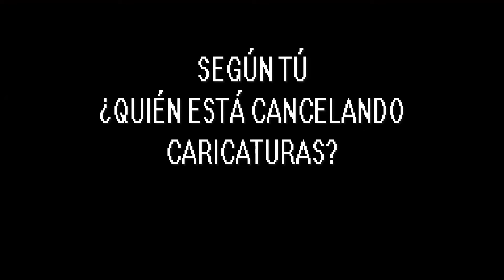¿Cancelan Caricaturas?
¡La generación de cristal sigue atacando a las caricaturas que todos amamos!